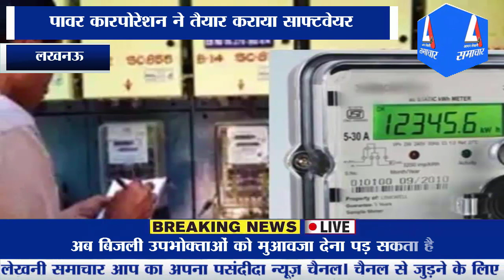यूपी में बिजली उपभोक्ताओं के लिए अप्रैल से लागू हो सकता है मुआवजा कानून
अमन लेखनी देश का तेज़ी से बढ़ता हुआ न्यूज़ चैनल है जो राजनीति, व्यपार, बॉलीवुड, देश व दुनिया की तमाम ख़बरें प्रसारित करता है देश व दुनिया की तमाम ताज़ा तरीन खबरों से अपडेट रहने के लिए सब्सक्राइब करें हमारा यूट्यूब चैनल बिलकुल फ्री
हमारे हिंदी दैनिक अमन लेखनी तथा न्यूज़ चैनल के लिए जिला संवाददाता / ब्यूरो प्रमुख की आवश्यकता है हमारा हिंदी दैनिक भारत सरकार द्वारा डीएवीपी स्वीकृत है कृपया इच्छुक व्यक्ति हमारे निम्न नंबरों पर संपर्क कर सकते हैं :--
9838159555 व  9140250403